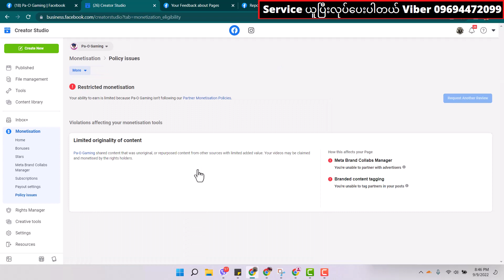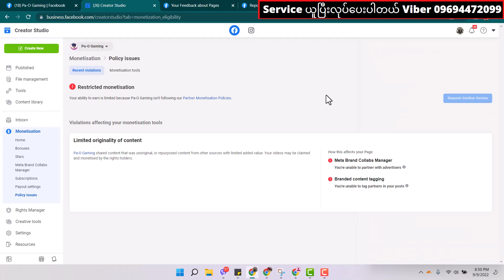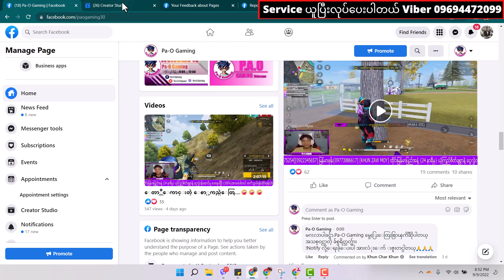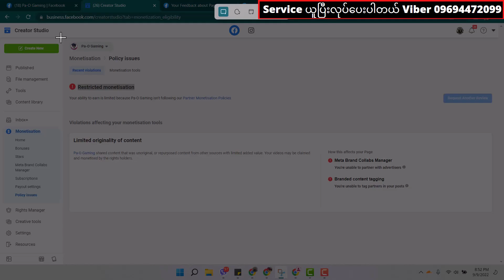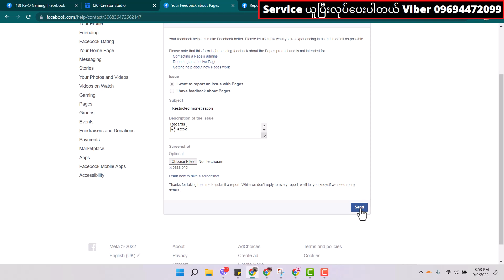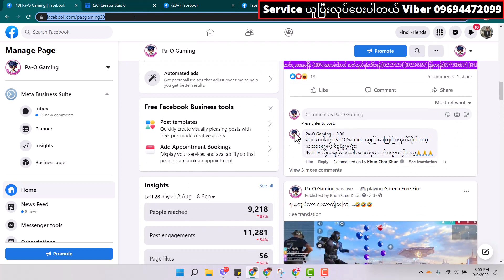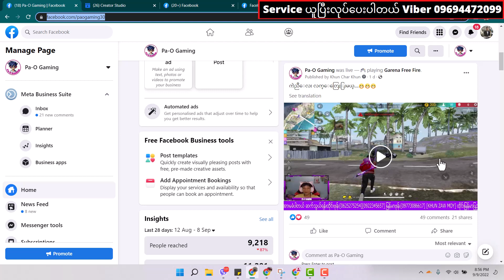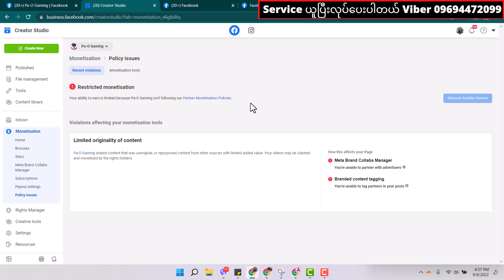How to solve Restricted Monetization ! game page star ပျောက်တာရအောင်လုပ်ထားတယ်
How to solve Restricted Monetization ! Gameing page stare problem !  game page star ပျောက်တာရအောင်လုပ်ထားတယ်

 "လွတ်လပ်စွာကူးယူမျှဝေနိုင်ပါသည်" အသိပညာအတတ်ပညာမျှဝေခြင်းသည်ပညာဒါနပင်ဖြစ်သည်"